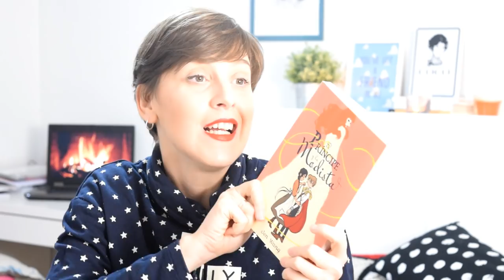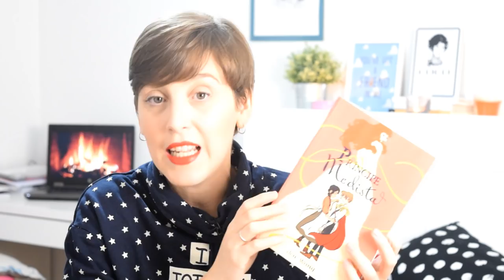Resumen de lecturas Octubre Wrap Up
Hola amigas y amigos lectores! Esta semana os traigo un vídeo con mis lecturas del mes de octubre, todas ellas escritas por mujeres. Como es costumbre hay mucha variedad tanto en los géneros, como en los formatos y en las temáticas.

- Frankenstein
- La señora Dalloway
- Matar a Mónica
- La sociedad de la libélula
- Las grandes mujeres
- El atelier de los sombreros de mago Volumen II
- El principe y la modista